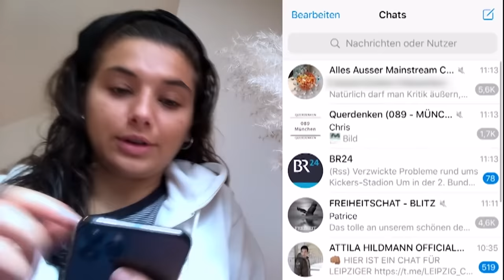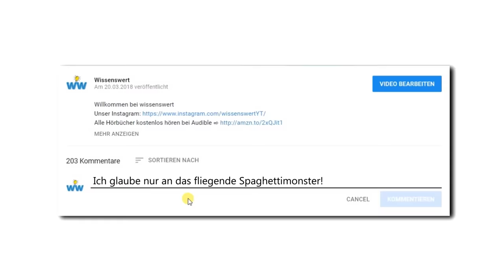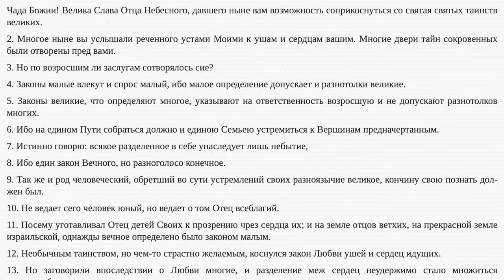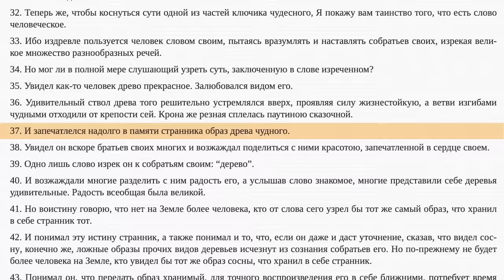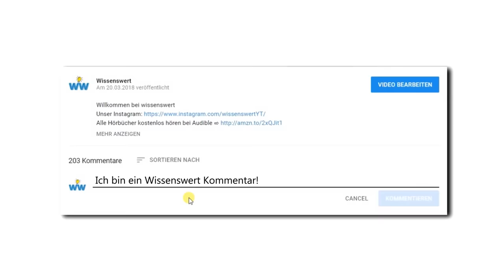So krass ist die gefährlichste Sekte der Welt